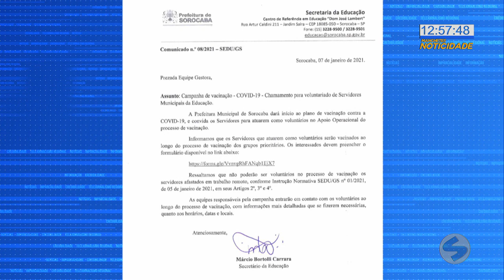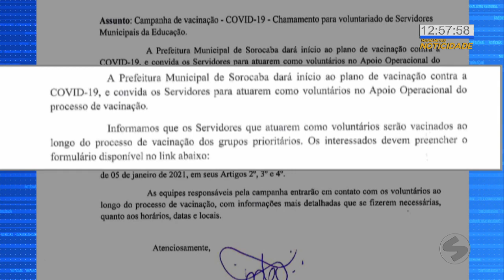Cidades da região apresentam plano de vacinação | TV Sorocaba SBT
Após a liberação realizada neste domingo (17) para o uso emergencial da vacina, a prefeitura de Sorocaba e Itapetininga publicaram nas redes sociais o calendário de vacinação e como vai funcionar o esquema que deve começar no dia 25 de janeiro. Temos vídeo do gestor de promoção de saúde de Jundiaí, Tiago Texera, e solicitamos vídeo para a prefeita de Itapetininga.